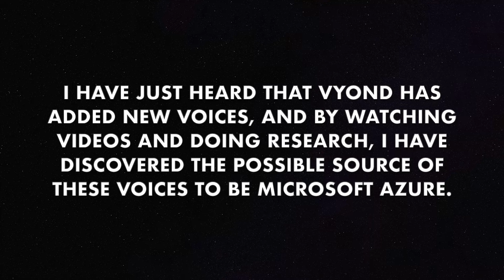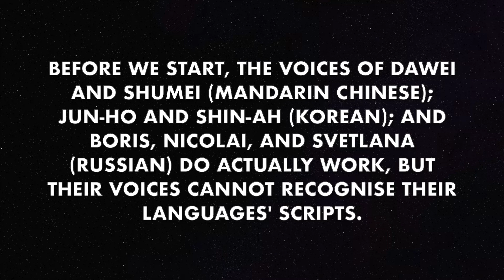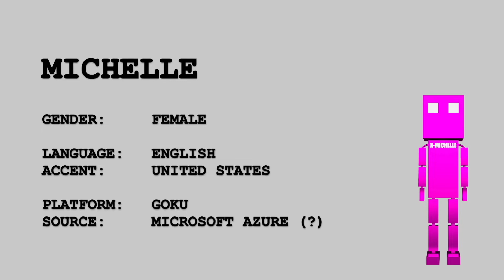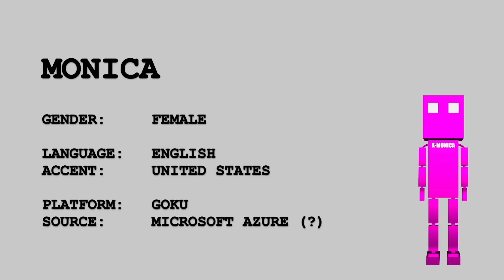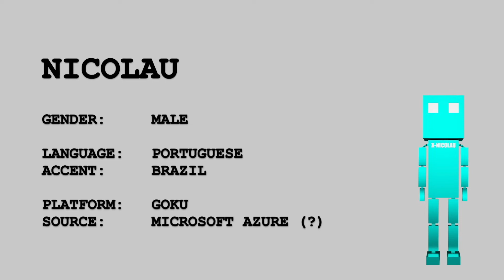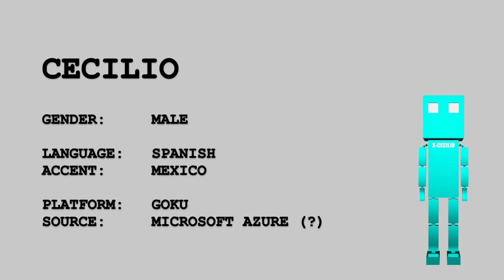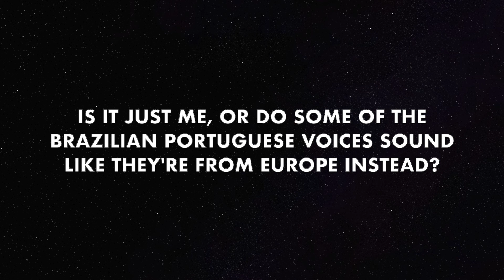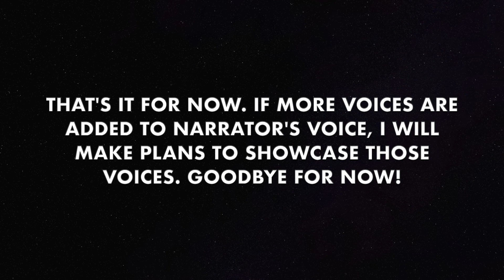Microsoft Azure, Part 1 (Narrator's Voice)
New voices have been added to Narrator's Voice, 48 voices from Narrator's Voice that speak American English, Brazilian Portuguese, and Mexican Spanish. Do you think they'll add all of the Microsoft Azure voices soon?